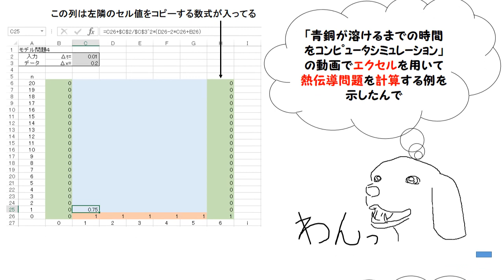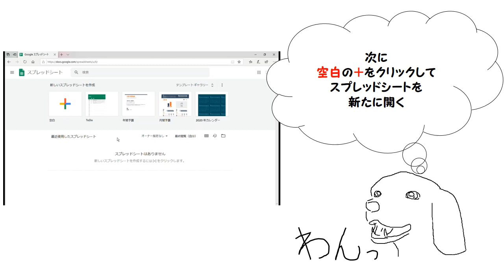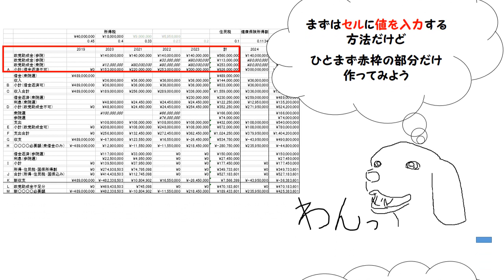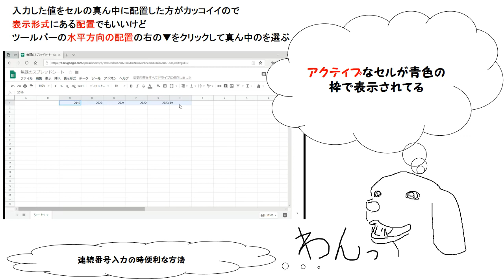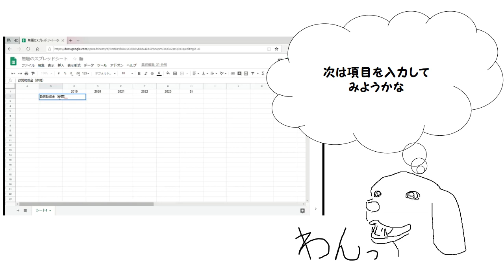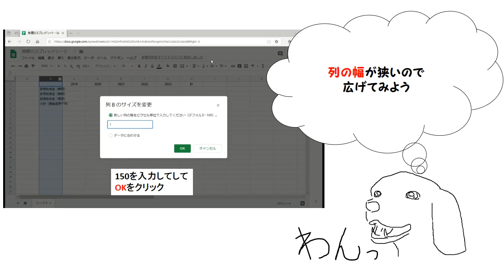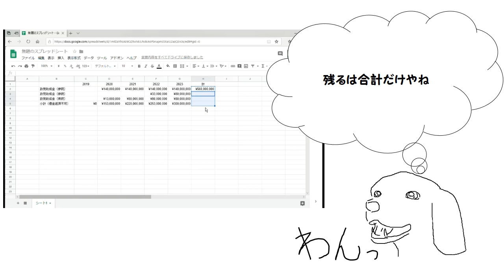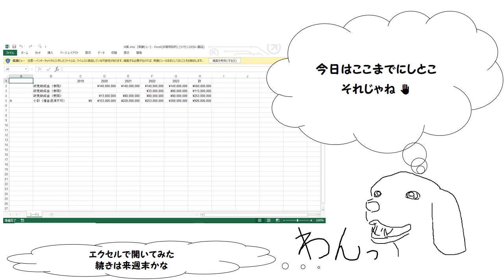S 表計算ソフト使ってみよう! ～N国収支計算(Google)～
表計算ｿﾌﾄを持ってなくてもﾈｯﾄ上で使えるGoogleｽﾌﾟﾚｯﾄﾞｼｰﾄを使った
N国収支計算例の作成方法を表計算初心者向けに説明
「N国の収支ちょっと計算してみた 続々編」の動画に関連

Drawn by using Microsoft Paint
Edited and animated by using MIcrosoft Power Point

Music Title : J'ai perdu le do
Composed by someone

ご支援のお願い（Amazon経由）
PC関係：

リンク先の安全性については自己責任でお願いします